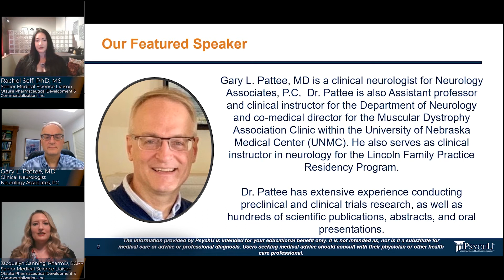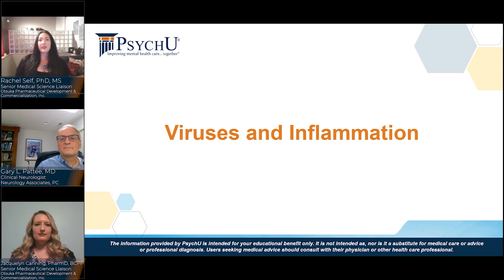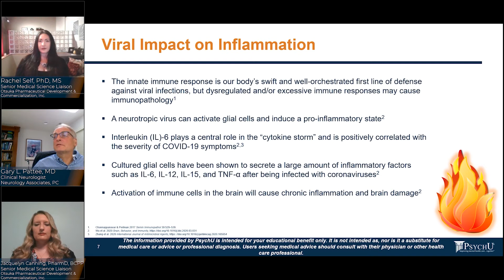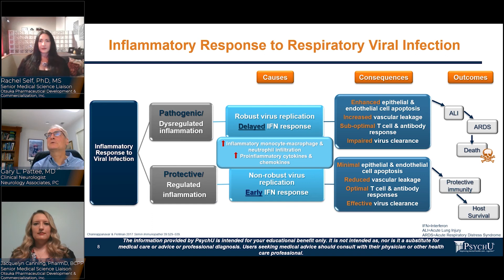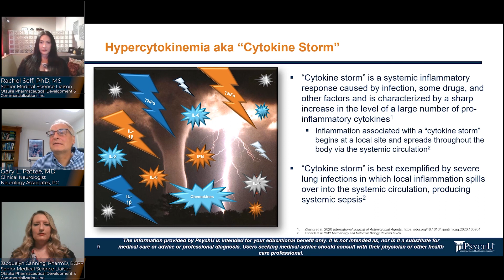Inflammation & Neurological Sequelae (Part 2 of 3-Part Neurological Perspectives Series)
Viruses have represented a significant threat for many years and have received increased focus as we navigate the COVID-19 pandemic. In part 2 of the Viruses, Vaccines & Inflammation: Neurological Perspectives Series, we detail the impact of viruses on inflammation, including infiltration into the central nervous system, and examine the growing evidence for neurological consequences in those infected with novel coronavirus, SARS-CoV-2. Insights into the adaptive and pathological responses of the immune system after an acute viral infection will be shared, including information on hypercytokinemia, also known as the cytokine storm phenomenon. Neurologist Dr. Gary Pattee shares scientific dialogue and perspectives on these topics with psychiatric pharmacist Dr. Jacquelyn Canning and behavioral neuroscientist Dr. Rachel Self.

Gary L. Pattee, MD, is a paid consultant of Otsuka Pharmaceutical Development & Commercialization, Inc.

Jacquelyn Canning, PharmD, BCPP, and Rachel Self, PhD, MS, are paid employees of Otsuka Pharmaceutical Development & Commercialization, Inc.